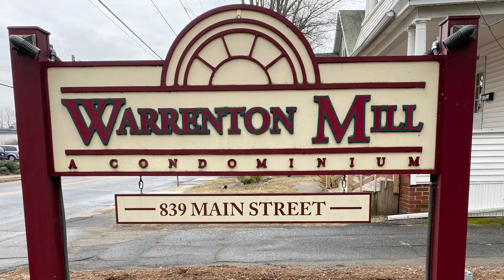839 Main St Unit #77 - Torrington, CT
Tremendous character in this 1 bedroom and 1 1/2 bath end unit at Warrenton Mill. Open concept, partially furnished, with a flexible floor plan, large wall of exposed brick and 15' ceilings -- Newly updated kitchen with stainless steel appliances, tasteful cabinets, farmhouse sink, and granite counter tops --  Nothing to do but move it!!